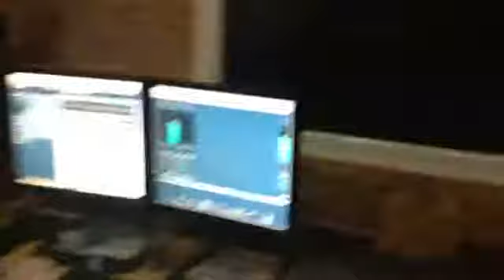[HD MV]Hoi Am Noi Em in studio - Its Lee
Hoi Am Noi Em in studio - Its Lee